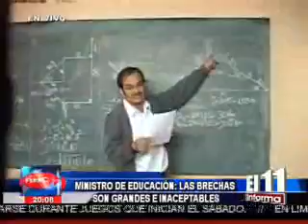MINISTRO DE EDUCACION LAS BRECHAS SON GRANDES E INACEPTABLES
Según el ministro de Educación, Jaime Saavedra, este 3, 4 y 5 de Diciembre se realizará la evaluación muestral con el objetivo de m edir los aprendizajes de los estudiantes del sexto grado de primaria.